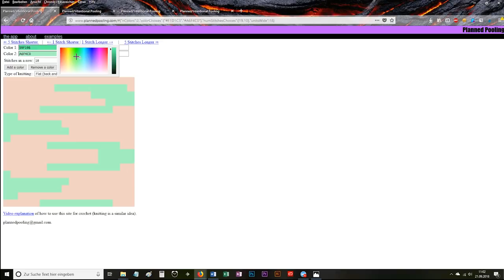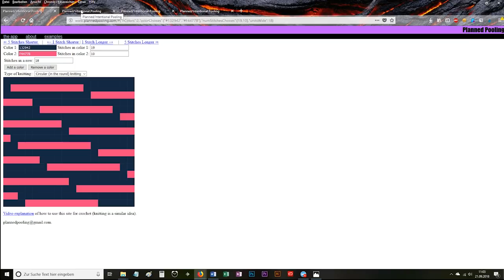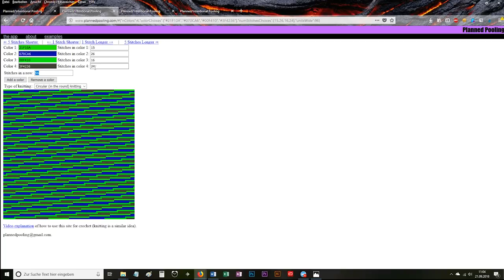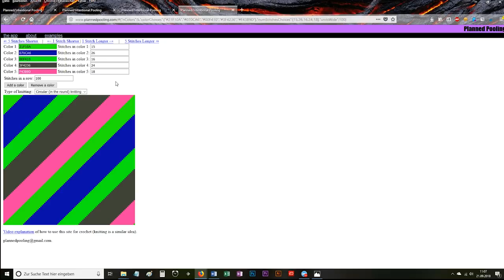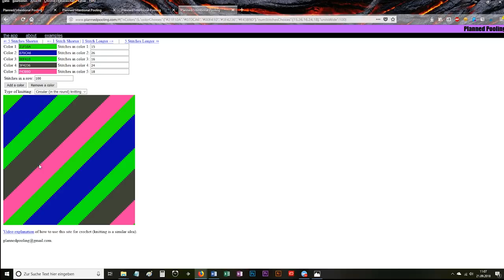Wolle zum Wildern bringen